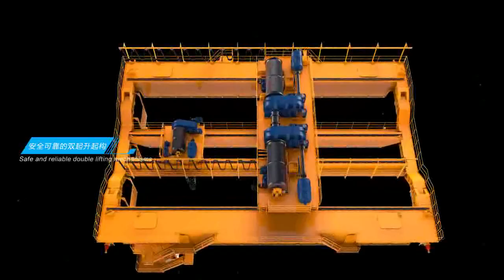Casting Crane, Ladle Crane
The casting crane is also called the  Ladle Crane or the foundry Crane,  it is large casting lifting equipment on lifting and dumping steel ladle in foundry workshop, frequently used in high temperature, high dust and related harsh conditions, with high safety performance and high working-level, generally divided into dual-beam dual-track, four-beam four-track or four-beam six-rail structures.

Company : Henan Weihua Machinery Equipment Import and Export Co., Ltd